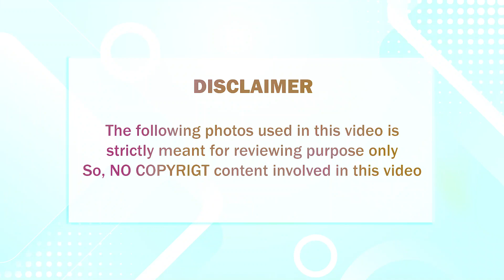சற்றுமுன் படுத்த படுக்கையான விஜயகாந்த்; பரிதாப நிலையில் மருத்துவர்கள் கையை விரித்த சோகம்